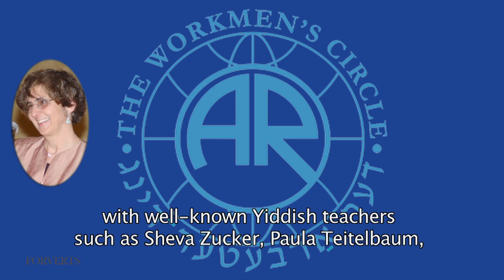A Talk with Nikolai Borodulin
A Guest at the ‟Forverts‟

Nikolai Borodulin - Pedagogue, Associate Director for Yiddish Programing